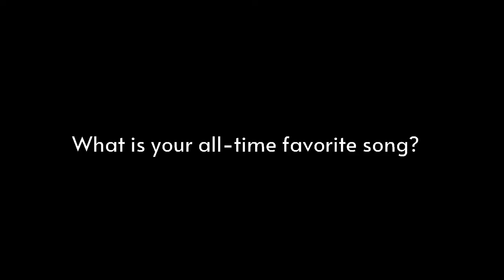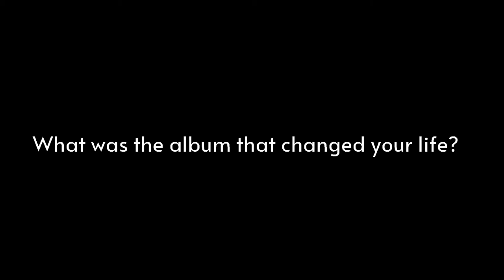Q&A With Matt Quinn (Mt. Joy)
Mt. Joy has a friend in Jesus. After the unexpected massive success of 2016 debut single "Astrovan" (Christ's ride of choice), Matt Quinn and Co. got into their own van to promote the hell out of their subsequent self-titled first album. The L.A.-by-way-of-Philly quintet is back with sophomore LP "Rearrange Us" (Dualtone), and it's even more heavenly than Mt. Joy. At a time when we all need to hear it, "Rearrange Us" reminds us that we will be all right.